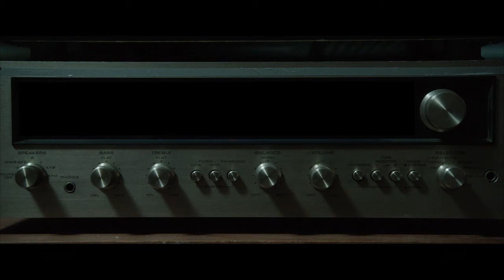Sinema TV | Ekim 2021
Büyük maceralar... Saklı sırlar... Soluksuz heyecanlar...

D-Smart • Tivibu • TV+ • Kablo TV • Vodafone